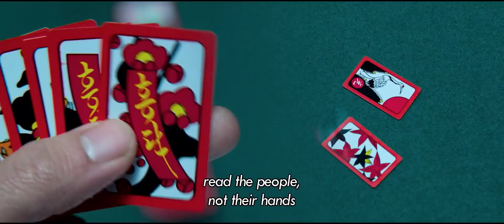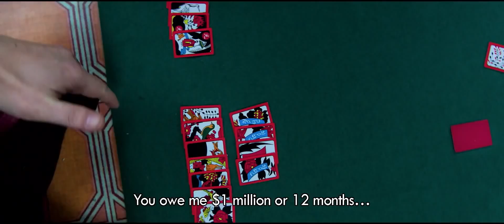TAZZA The Hidden Card Trailer Action Thriller 2014